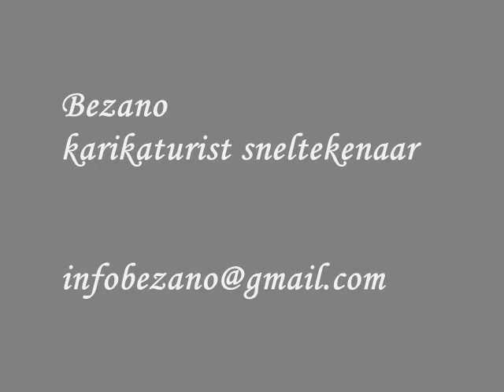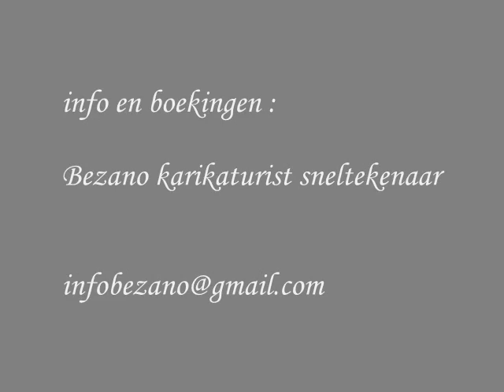Bezano karikaturist sneltekenaar